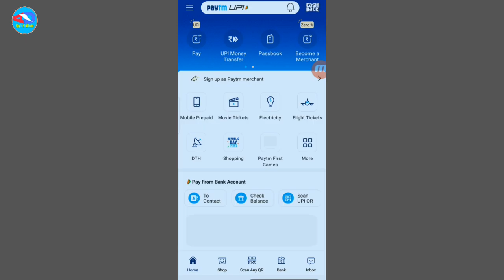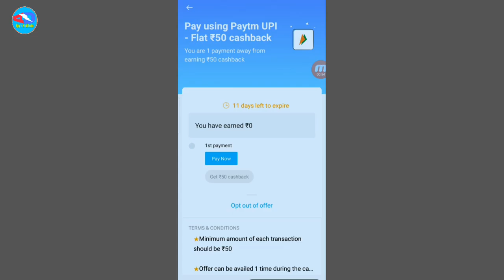Paytm Earn Money UPI Offer 1 Pe ₹50 Free Paytm Cashback|| Paytm New Cashback Offer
Bell